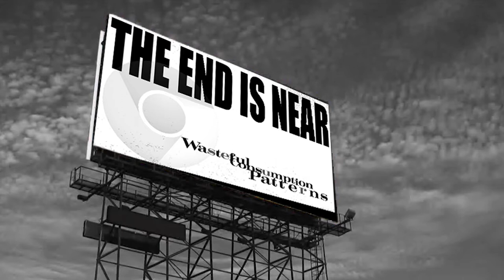WCP's Ultimate Halloween Bash Akron Ohio 10/27/2012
Saturday, Oct 27th 2012
Old Haunts Tavern
1527 E. Market St, Akron, Ohio 44305

Performances by: eWin, ARE1, High Motion, Obelisk, Two Dead Roses and Wasteful Consumption Patterns. Costume Contest with over $200 in prizes, Free Beer, WCP video shoot, Crow Leather Works and more!